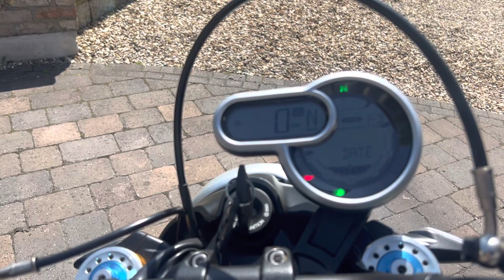18 Ducati Scrambler 1100